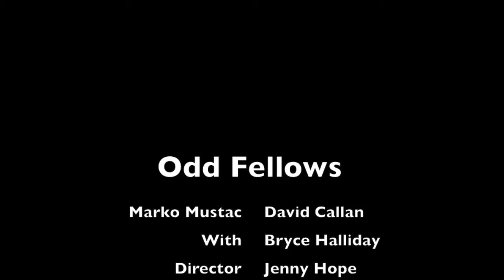Oddfellows trailer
The Oddfellows are back!

With their most risky and controversial show yet...

In an unknown room, two men confront each other. Their future is uncertain: their past, a mystery. All that is known is that in one hour, their past, present and future will be discovered ... as well as the location of the room.

Wrongs will be righted; secrets will be exposed; Stuff will happen!

This is the most frighteningly simple attempt at story telling ever devised.

This is... The Oddfellows.

"Like waiting for Godot except Godot's already been and gone and they just missed him"

Impro svengali Marko Mustac - creator of Pulp and The Gift - and comedy savant David Callan - star of I Spied and notorious monogamist-about-town - are reprising characters they've never played, to people that aren't there, for money they are never going to see.

Starting with nothing, Mustac and Callan will enlist years of finely honed stagecraft, razor-sharp wit and preternatural impro expertise to magically create something slightly more than nothing.

If you see several shows this year, we'd be grateful if this was one of them.

Odd Fellows
Old Fitzroy Hotel, Woolloomooloo
7.30pm Tuesday-Saturday
September 24-28

Footage shot by Steve Walsh

"Light Hearted Background Music!" by Dianasaur3G